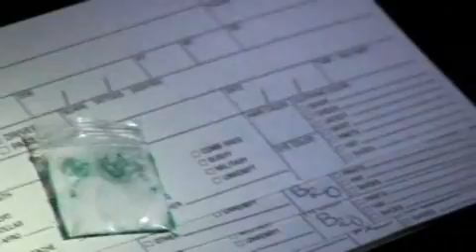Hit the streets with Santa Ana SWAT - 2009-12-22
Hit the streets with Orange County's only full time SWAT team, the Santa Ana Police Department's Strike Force. Video by Tanya Lyon, for The Orange County Register. Published on 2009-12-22